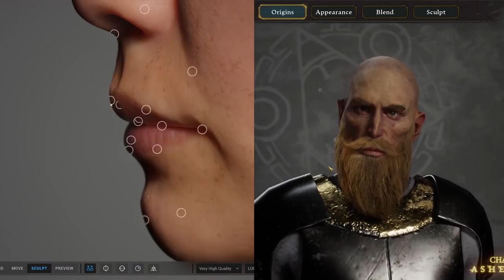Ashes of Creation - STEALING ASSETS Or Built From Scratch?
With the dust settling from the March Livestream showcase of their Character Creator - Ashes of Creation is under fire by on lookers claiming it is just Unreal Engine 5's Meta-Human Creator reskinned for Intrepid's use... Well, We'll look into that today and see if these accusations are true.

What do you think my friends? Although Meta-Human and Intrepid's Creator bare similarities, Is it just because they exist within the same engine or, perhapse Intrepid are pulling the wool over our eyes? I let you know my thoughts in the video but, I'd really appreciate your thoughts in the comments below, and hell, if you have a particularly spicy take, come join the discussion in discord as well